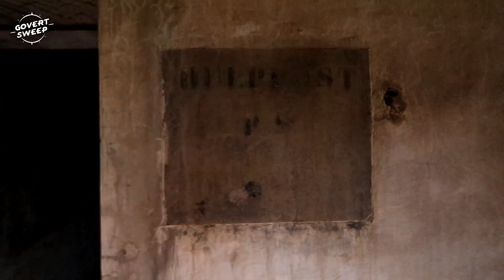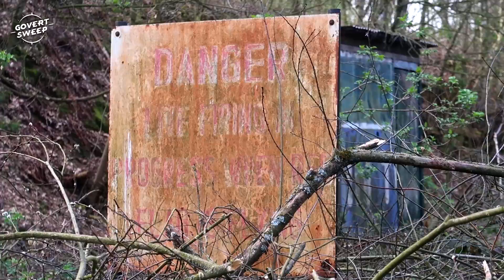KOGEL EN VLUCHTROUTE GEVONDEN in dit OORLOGSFORT..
➤ In dit avontuur vind ik een kogel en een vluchtroute in een oud oorlogsfort..

➤ Over mij
⇨ Mijn naam is Govert Sweep, 20 jaar oud en ik woon in Nederland. Ik reis de hele wereld rond op zoek naar de spannendste en meest uitdagende avonturen. Ik neem mijn camera mee zodat jij alles kan volgen!

➤ Samenwerken
⇨ Jeugd en jongvolwassenen tussen de 16-34 bereiken met unieke content?